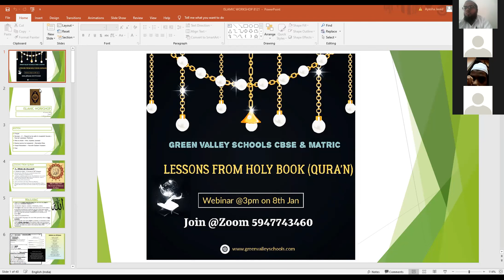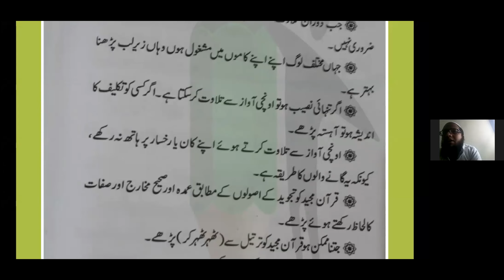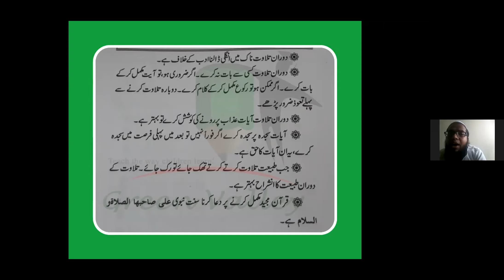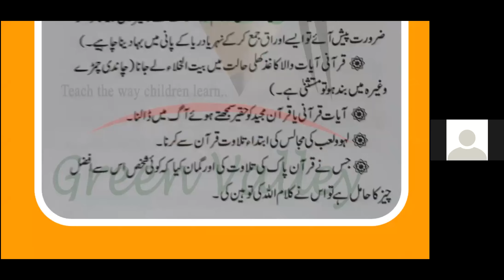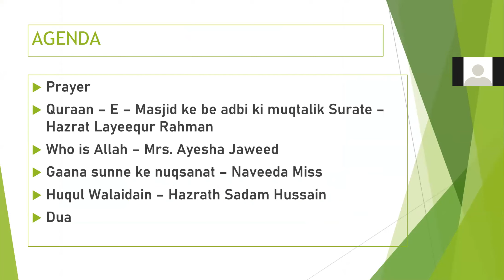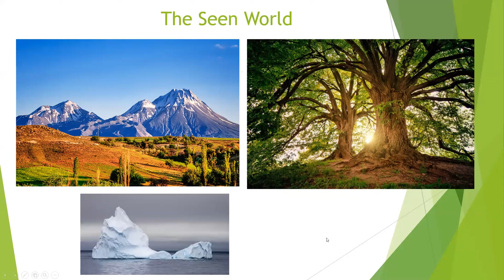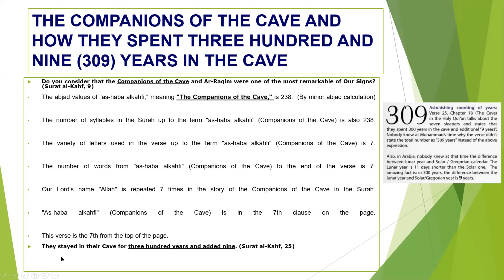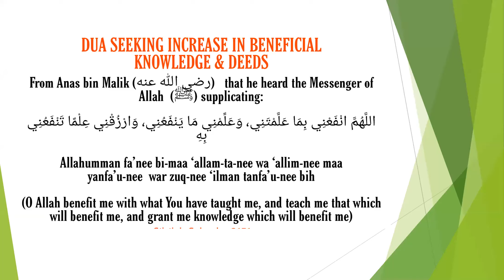Lessons from Holy Quran - Part 2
Inspirational and motivational stories from Holy Quran - 08/01/2021

fb page: Islam and Virtues of Quraan by Green Valley Schools